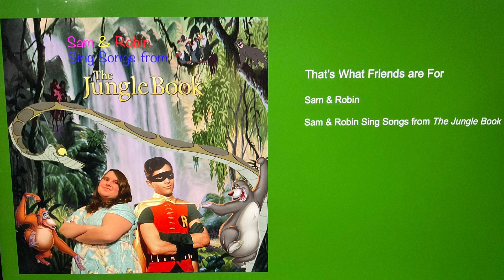Sam & Robin- "That's What Friends are For" (Jungle Book demo cover)